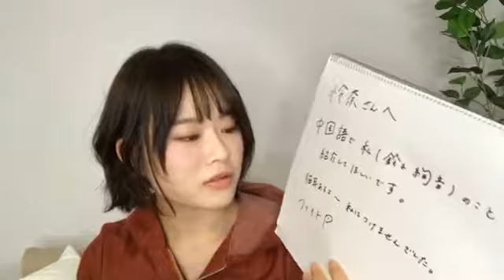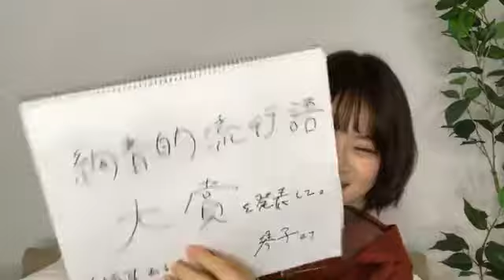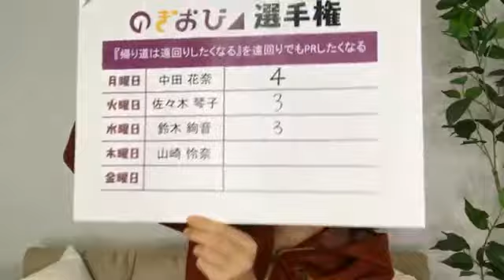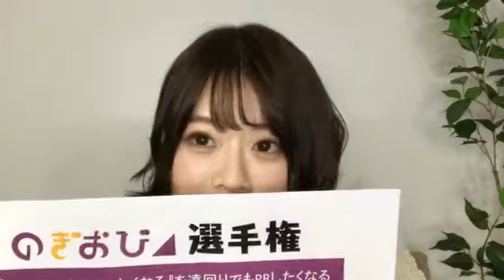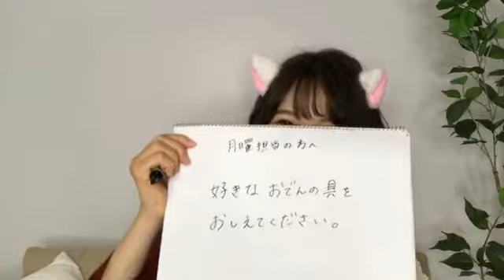Yamazaki Rena 181122